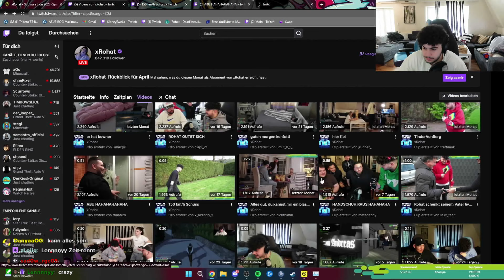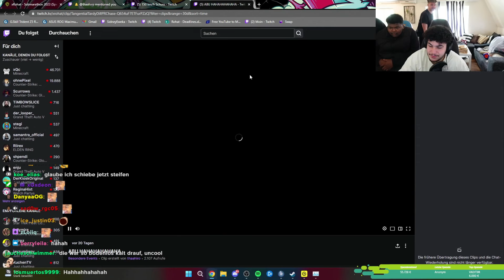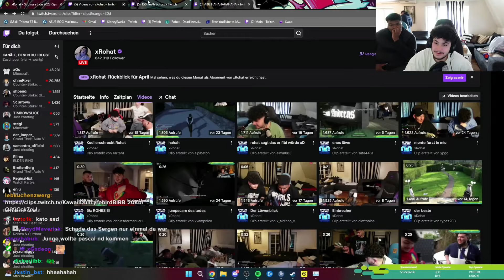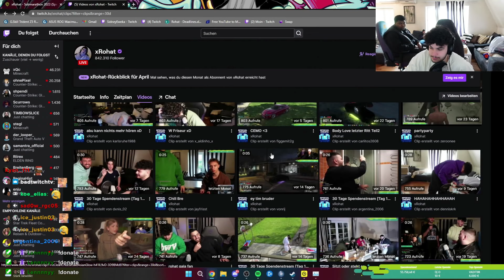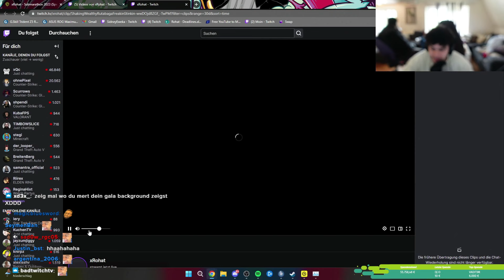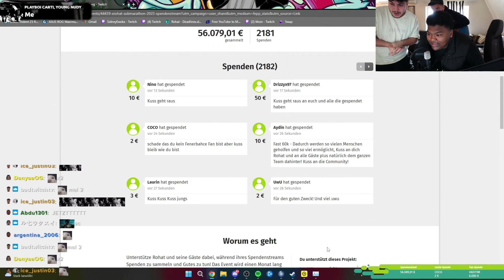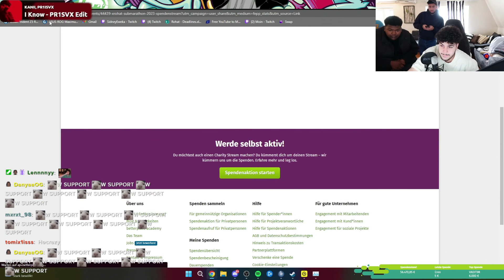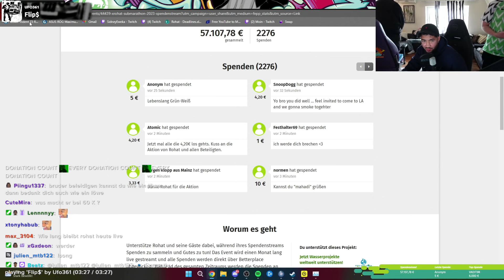🔴 xRohat [30 TAGE STREAM] VOD vom 5.05.2023 [Part 3]